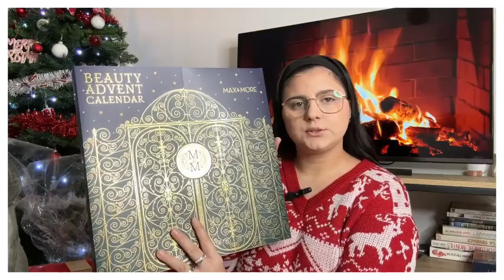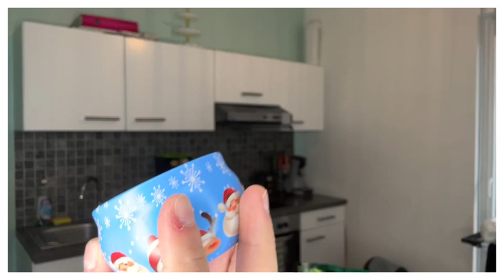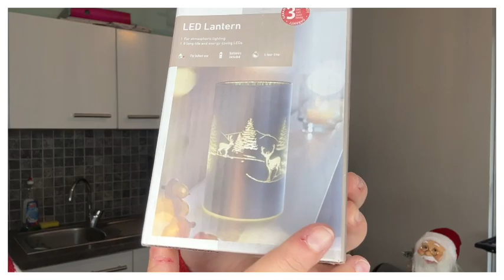ouverture des calendrier de l’avent+￼j’installe les décorations 🎄vlogmas 1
Bonjour, j’espère que vous allez bien. Il y aura un tout petit peu de retard aujourd’hui pour les vlogmas , mais tous les jours à 18h je posterais sans faute J’espère que mes vidéos vous plaira. ￼❤️❤️❤️